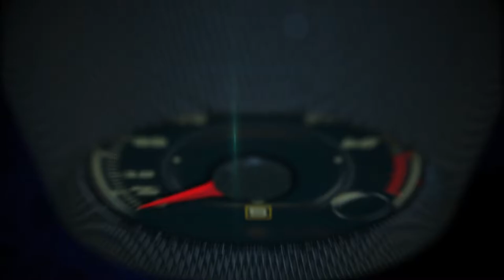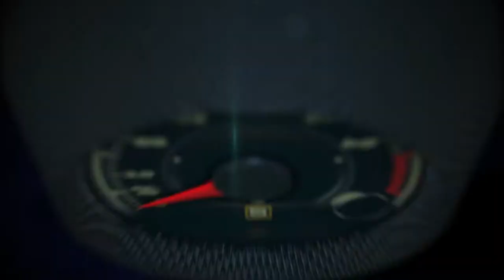Volkswagen at the Salão Internacional do Automóvel de Sao Paulo 2016